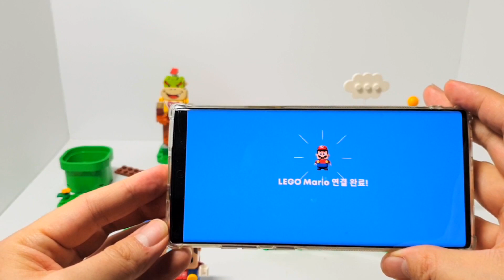레고 슈퍼마리오 스타터팩 71360 Super Mario LEGO ! 집에서 집콕 ! 인기 추천 재밌는 장난감 게임 플레이 영상 (Sub CC)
오늘은 레고 슈퍼마리오 스타터팩 71360 가지고
놀아보겠습니다.
피규어는 마리오, 아기 쿠파, 굼바 버섯 레고가
들어 있어요.
슈퍼마리오를 작동하면 다양한 음악과 사운드,
그리고 재밌는 표정을 볼 수 있다고 해요.
피규어는 스마트폰 Supermario LEGO 어플과 연동이 되면서
다양한 게임을 즐길 수 있습니다.
정말 신기하고 재밌더라고요. 나만의 맵을 만들어서 다양하게
게임을 즐길 수 있습니다. 별남이와 순남이가 너무 좋아해요.
오늘도 열심히 하는 모습 지켜봐주세요. 그리고 재밌게 봐주세요.

별남이 채널은 다양한 장난감 및 가족 여행, 브이로그, vlog,
먹방, 상황극, 드라마, 영화, 병맛 등 다양한 주제를 가지고
영상을 만드려고 노력하고 있습니다~^^
피규어,키덜드,리얼, 실제, 현실, 재연, 재현, RAMV, Anime,
Animation, Reality,Real,현실화,사실,사실판,주인공,버프,기믹,
진화,Evolution,Gimmick,Leaked,무료,나눔,드림,선물,상품,이벤트,
최저가,저렴,한국판,한국출시,국내출시,최초, 세계최초, 국민동생,
국민남동생, 국민형제, 국민남친, 장난감이벤트,잇템,핫템,인싸,
인싸템,구매각,소장각,핫이슈,인싸장난감,초등학교,초등학생,청소년,
직구,해외직구,아마존,아마존직구,베이블레이드버스트,게임,브롤,
브롤스타즈,베이블레이드버스트gt, 베이블레이드버스트진검,또봇,
또봇v,헬로카봇,너프건,NERF, 벅스봇 이그니션, 헥스버그, rc카,
영실업, 손오공, 베이블레이드 버스트 스파킹, 보드게임, Lego,
베이블레이드 버스트 슈퍼킹, 신비아파트, 오로라월드, 레고,
스톤에이지 월드, 카트라이더 러쉬플러스, 바이트초이카 등.

씨유, CU, 지에스25, GS25, 세븐 일레븐, 7 Eleven, 미니스톱,
Ministop, 이마트24, 롯데마트, 토이저러스, 홈플러스, 이마트,
토이박사,장난감할인매장,광교, 아브뉴프랑, 롯데 백화점, 롯데몰,
다이노솔즈,천재교육, 우등생과학,잼버스코리아, 나무인터내셔널,
토이플러스, 썸네일 출처 미리캠퍼스.